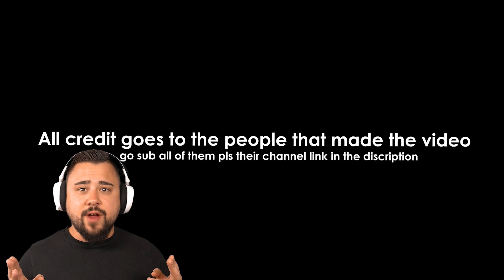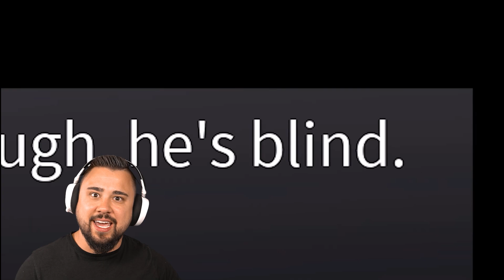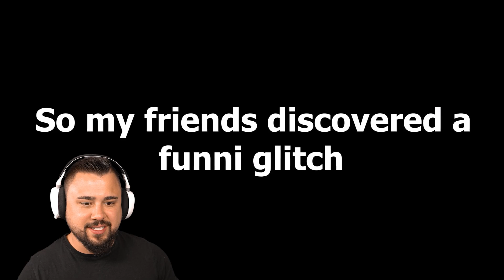NICHT LACHEN CHALLENGE IN RAINBOW FRIENDS 2.0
Wir schauen uns eine nicht lachen Challenge in Rainbow Friends an. Schafft ihr´s nicht zu lachen?
📺 Videos von: @ChefLiamRBX

SO KANNST DU MICH AUCH KOSTENLOS SUPPORTEN:
1.) VIDEOS BIS ZUM ENDE GUCKEN 🥰